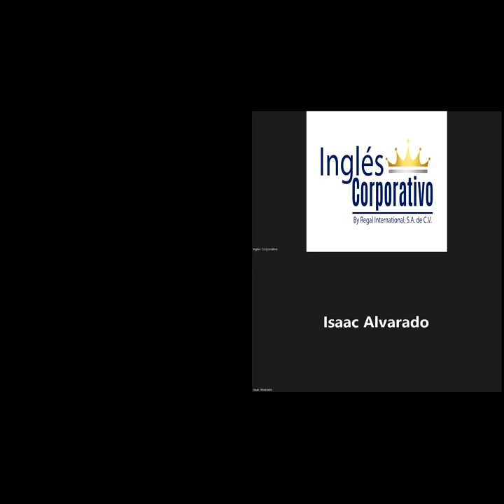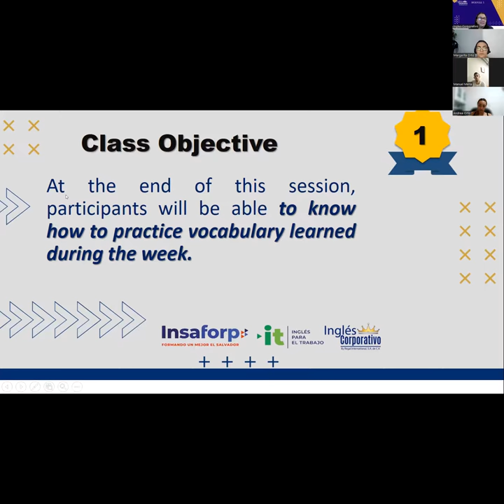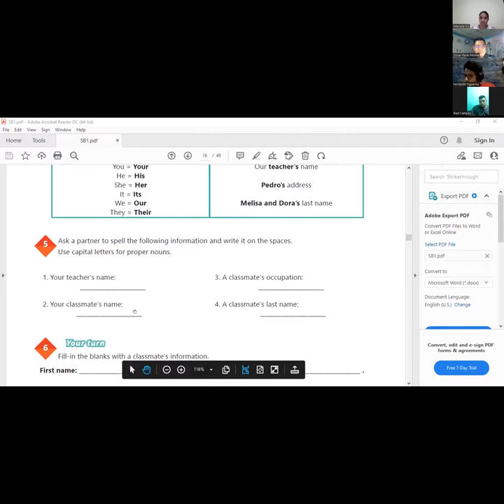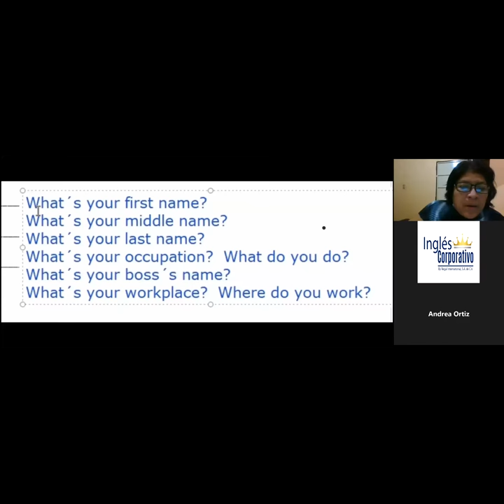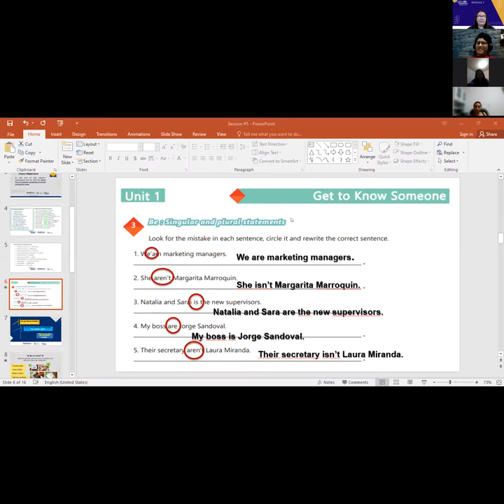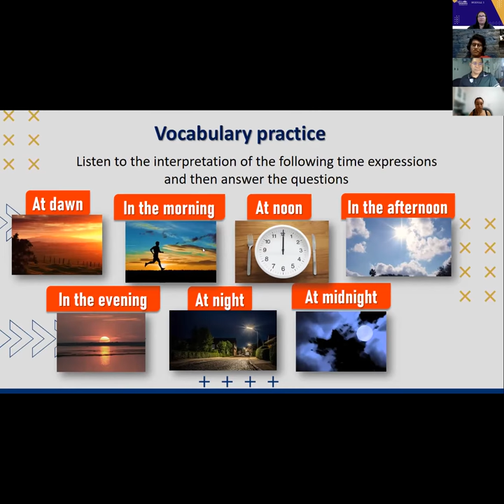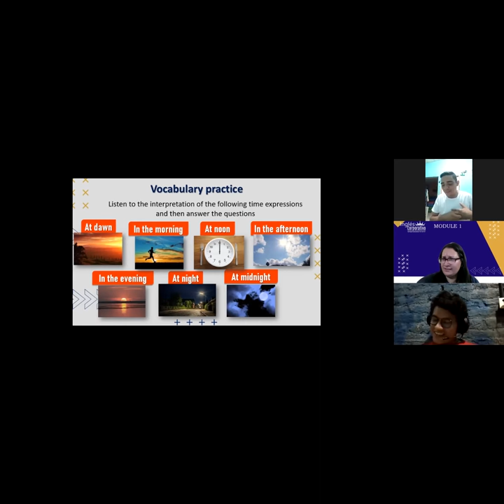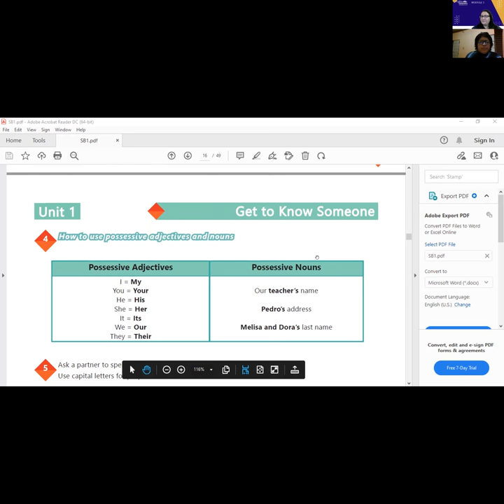Inglés Corporativo-29-07-2022-Vocabulary Practice